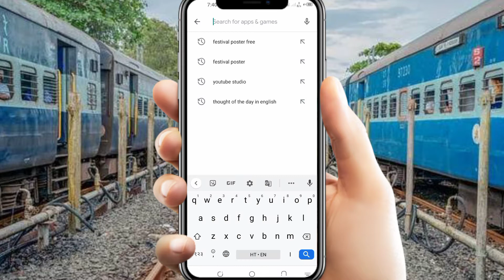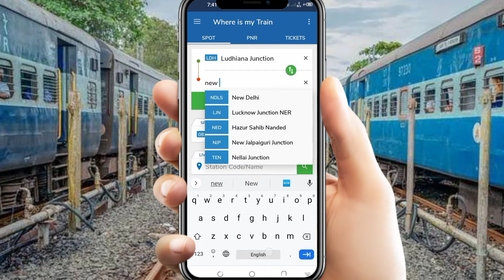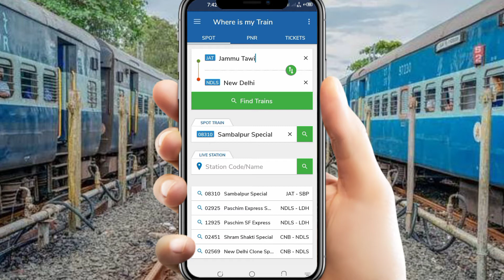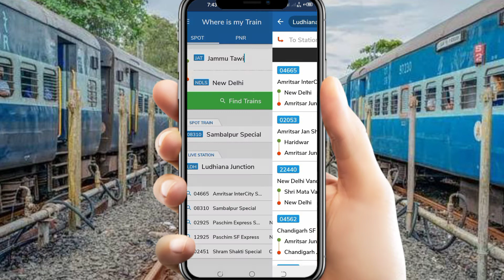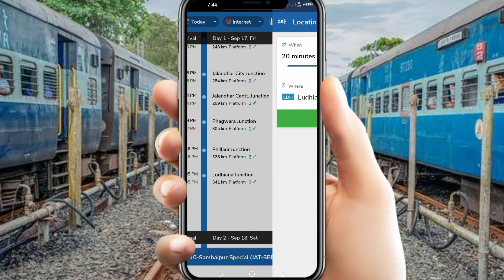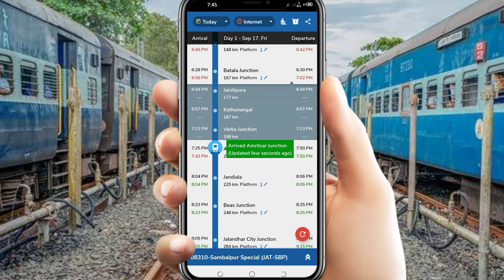Live Train Status Kaise Dekhe l How to Check Current Location of Train l Live Train Status on Google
About video
Doston aaj ki is video me batan wala hu ki
ap kaise apne trian ka Live Status kaise dekh sakte hai is video me apko complete process batane wala hu so guys video full watch jaruru kare

comment, news reporting, teaching, scholarship, and research. All credit for copyright materiel used in video goes to respected owner.